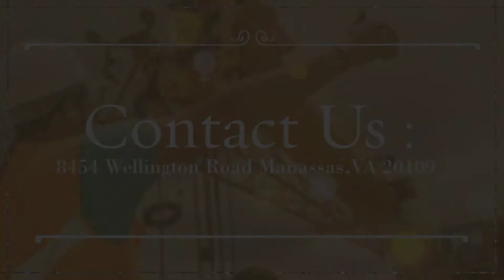Certified Crane Riggers | Crane Rental Company | Cranes For Rent - Rent A Crane